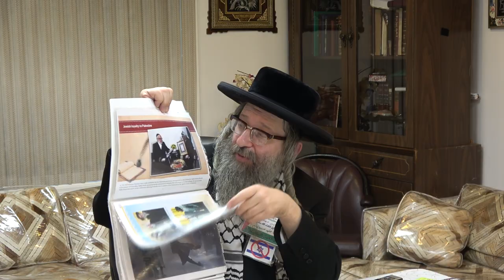Interview with Rabbi Weiss [5/8] - Jewish opposition to Zionism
5 - Jewish opposition to Zionism

All Jewish rabbinic leaders have opposed Zionism for the past 130 years. Today, unfortunately their opposition is not well-known among some Jews, and Zionism has become popular in some circles. In the 1920’s the Jewish community in the Holy Land was traditionally observant. When the Zionist groups came to the Holy Land and started to agitate, the Arabs deemed it a threat. The chief rabbi of Palestine, Rabbi Zonenfeld, met with Arab leaders to oppose Zionist provocations. According to Judaism, Jews are forbidden to enter the Temple Mount. Sharon entered in 2000 as a political statement. All holy sites and holy concepts in Judaism have nothing to do with Zionism.  In 1947 Rabbi Zonenfeld’s successor Rabbi Dushinsky wrote to the United Nations expressing his opposition to the idea of making a Jewish State in Palestine.  Rabbi Teitelbaum, chief rabbi of Jerusalem, left Palestine and moved to New York. Today he has hundreds of thousands of followers worldwide. Williamsburg in Brooklyn NY has the largest Orthodox Jewish population outside Palestine, and has not one Israeli flag. In Palestine there is a massive community that refuses to accept the Zionist occupation. Countless Jews are being beaten and arrested, because they protest in the tens of thousands. We never carry arms.  We refuse to serve in their army. Our youth, once they turn 17,are considered criminals by the state since they don’t serve. Girls are arrested too for not serving. We have photos of girls crying behind bars.  Poor people are being sprayed with Skunk water which permanently ruins their clothes.  – Rabbi Teitelbaum foresaw the troubles that would come from Zionism and said: “How much bloodshed will this bring about?” The Torah says, “Why are you violating the word of G-d? It will not be successful”. Having our own state would be forbidden to us even if it had been given to us in peace, but certainly we are forbidden to kill or steal. The more religious a Jew is, the more anti-Zionist he is.